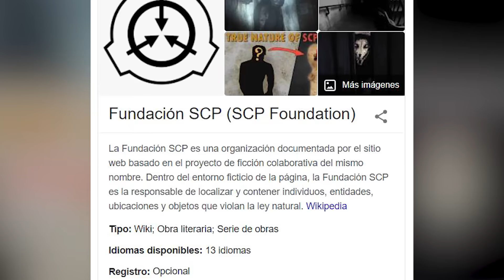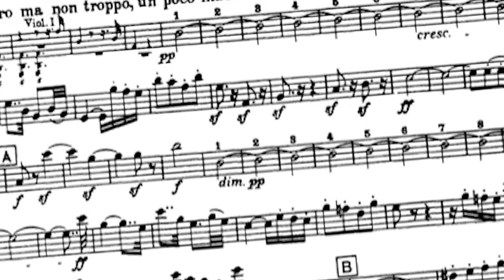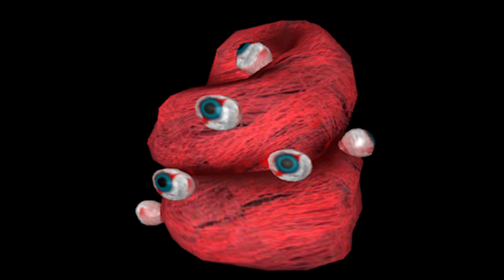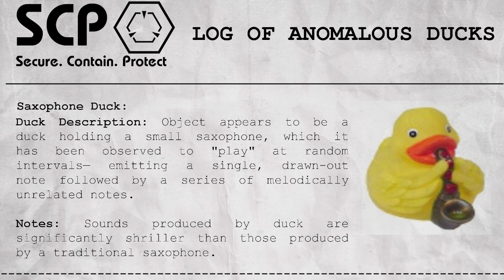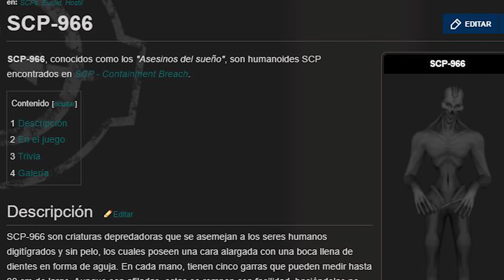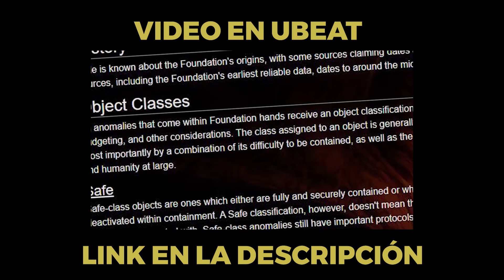TODOS LOS SCP QUE SALEN EN SCP CONTAINMENT BREACH #3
Todo el mundo aquí sabe lo que es un SCP, y si no lo sabes me remito a los anteriores 30 y pico vídeos que he subido.

De hecho estas intros explicando lo que son los SCp's son innecesarias. La última vez que hice una intro explicándolo, la gente ignoró por completo la intro y se centró en una broma que hice de My Little Pony.